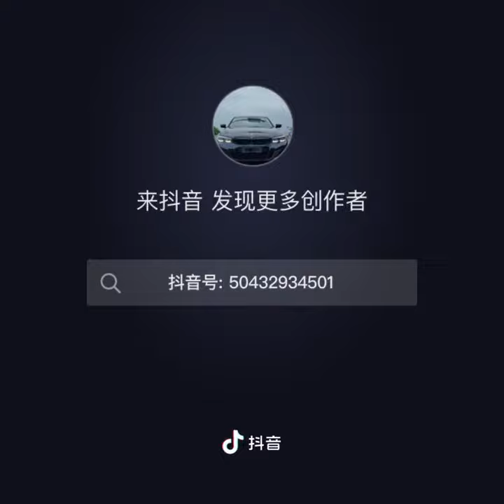How to install BMW Front Grill Emblem Badge Letter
1. Dry the installation position with a towel first
2. Install the fixed pins (the distance between the pins can be adjusted)
3. There is no need to tear off the adhesive on the back of the card feet. First, try installing the position and adjusting the distance between the back card feet. If the card feet are too long, you can use scissors to cut them short
4. Then peel off the adhesive on the back of the card foot
5. Align the installation position and fix the two sides of the clamp feet by sticking them together